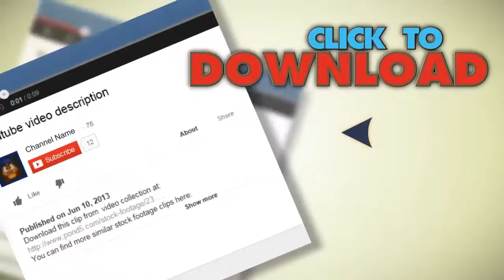Db Fire 05 Hd1080. Stock Footage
You have watched Db Fire 05 Hd1080. Stock Footage"